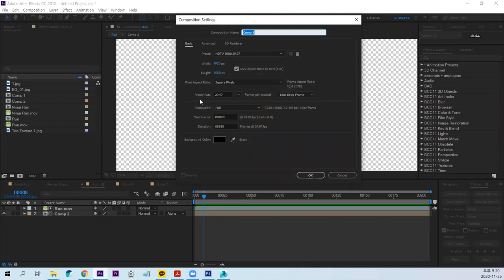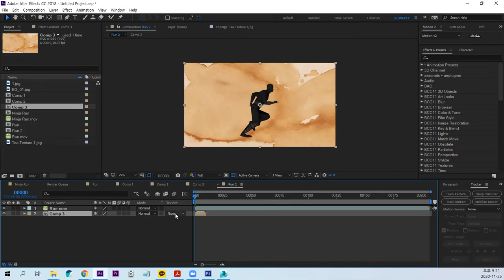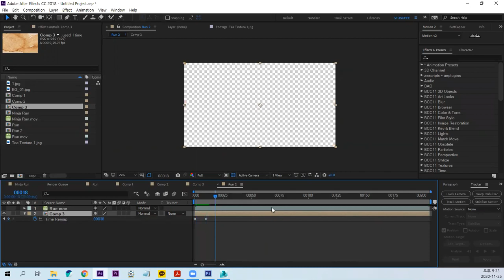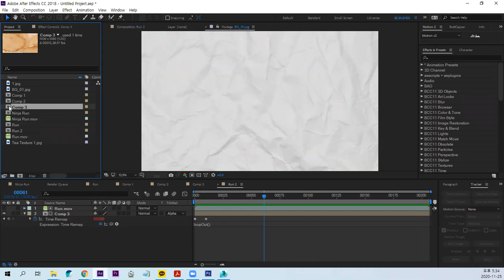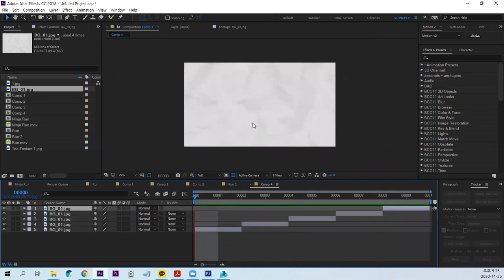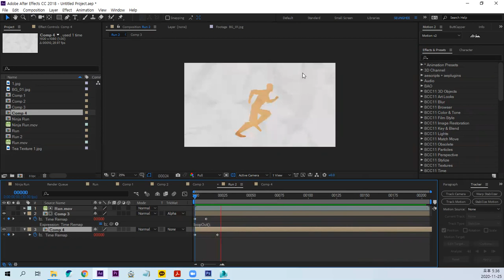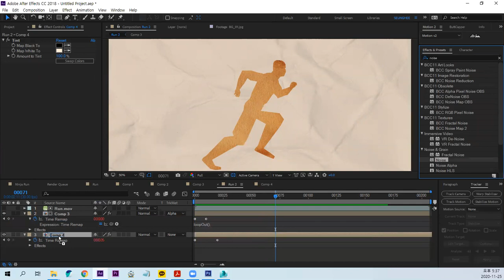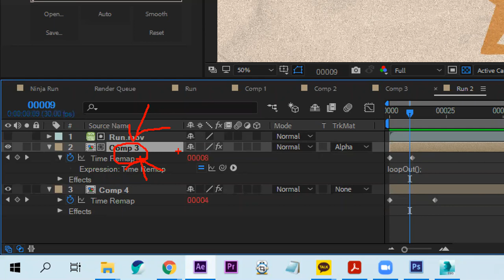After Effect Textures Looping backgrounds Tutorial 에프터이펙트 반복 질감 모션 투토리얼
After Effect Textures Looping backgrounds Tutorial 에프터이펙트 반복 질감 모션 투토리얼입니다.
아래링크에서 예제 파일 다운 받으세요.